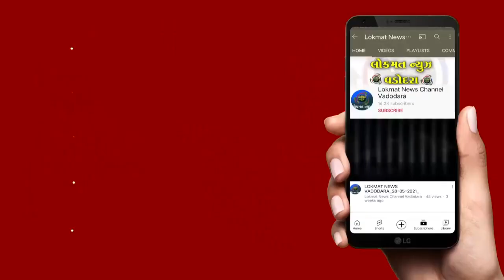નાના નરસિંહજીનાં મંદિર ખાતે તુલસી વિવાહનો પ્રસંગ યોજાયો